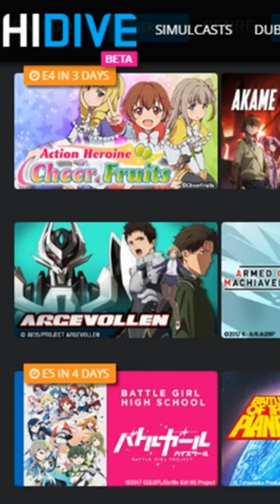THE SAM NEWS #28: Sentai Filmworks compartiría licencias en Latinoamérica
Aclaremos los siguientes puntos: Sentai Filmworks es quien adquiere licencias de animes como Saijaku Muhai no Bahamut, Princess Principal, Isekai Nonbiri Noukan y recientemente Dark Gathering; su plataforma streaming predilecta es Hidive; aún le cuesta admitir que Hidive necesita de los latinos; no hay nada confirmado aún sobre si sus animes serán distribuidos en otras plataformas como Netflix o Star+. Esto solo el tiempo lo dirá.